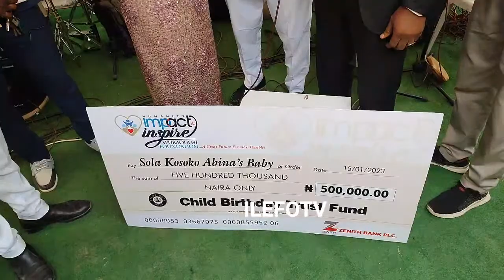SOLA KOSOKO & HUBBY NEVER EXPECT THIS! AS SON RECEIVED 500K CASH GIFT FROM IMPACT LIFE FOUNDATION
LIVE: WHAT A BEAUTIFUL GIFT ACTRESS SOLA KOSOKO RECEIVED FROM LIFE IMPACT FOUNDATION FOR HER SON